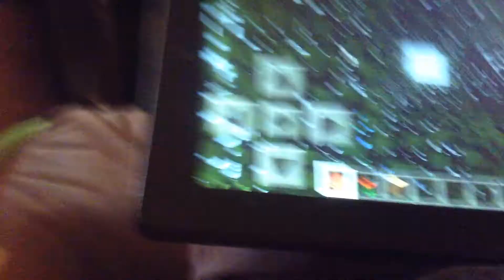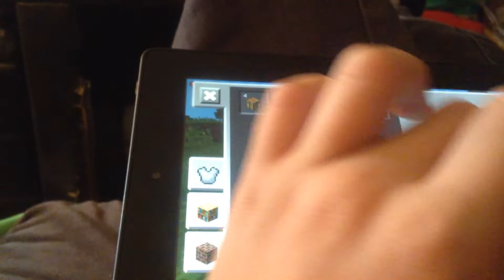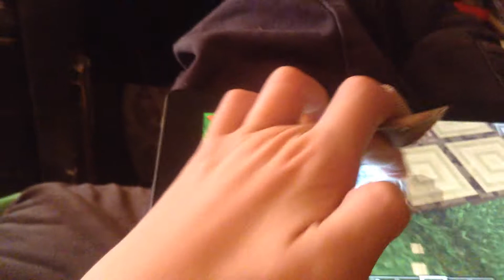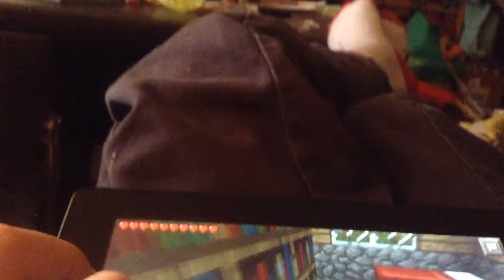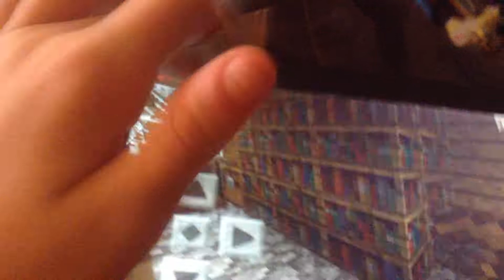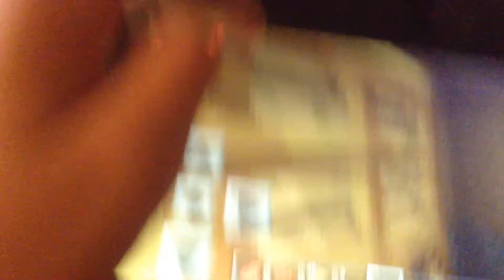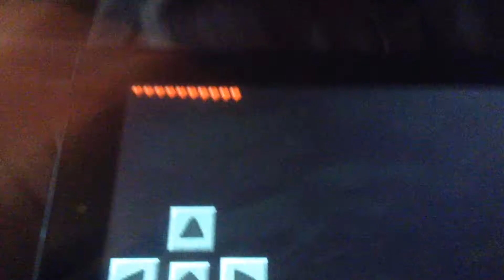Minecraft PE-Luligi Plays: Part 4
It's been a while sense part 3 was out but it was worth it because the episode is 10 minutes long that's longer than the past 3 episodes! Amazing!